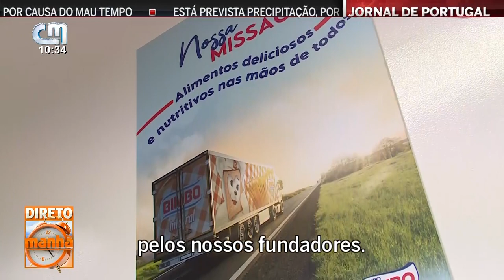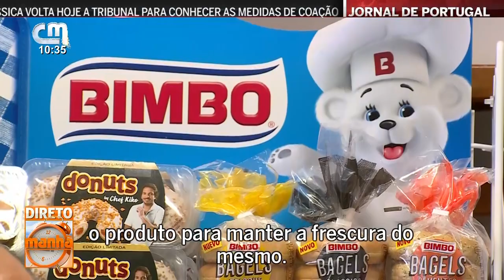Negócios com História | Bimbo | 16dez22